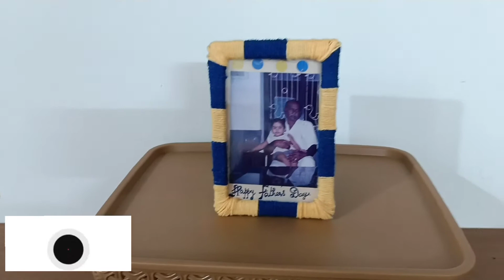DIY ,Easy Photo Frame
Hello,In this video I am showing a simple and easy way to my your own Photo Frame with waste cardboard and woollen threads and used  Ohp sheet as glass finish.And to decorate I used chumki,. Hope you enjoy the video..Have a nice day.